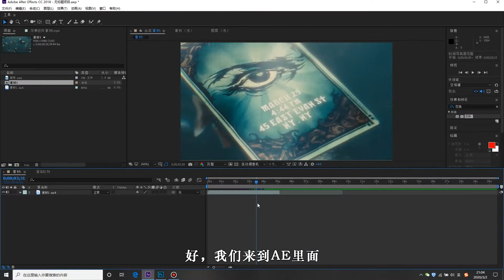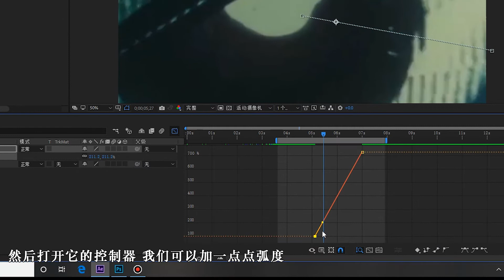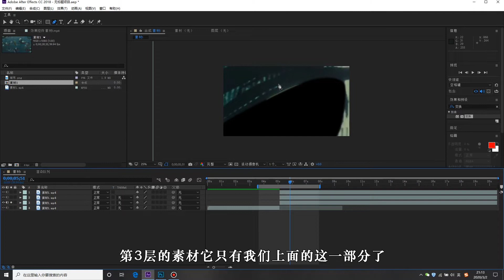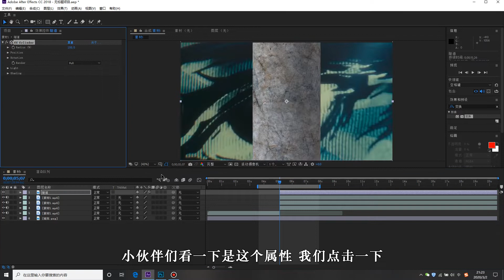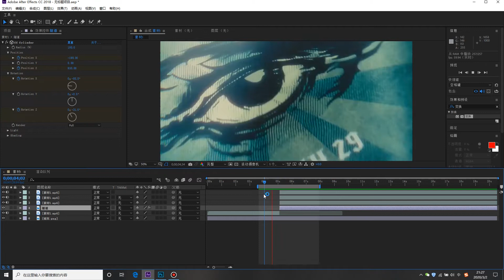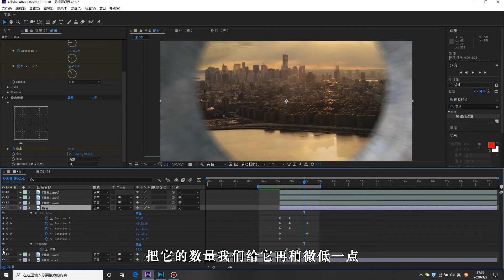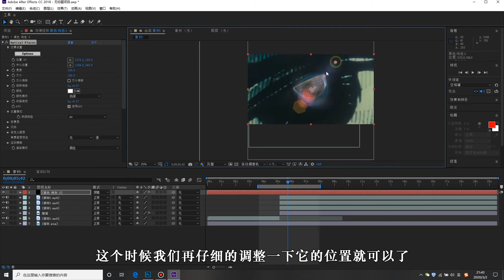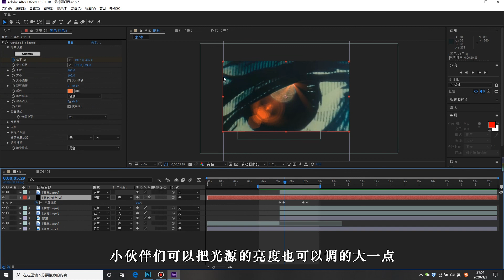AE教学 | After Effects制作电影《惊天魔盗图》“隧道穿越”转场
这期教程用AE模仿一下电影《惊天魔盗团》中的隧道穿越转场的效果，虽然没有电影中的精致，但是AE制作的效果可以很好地应用到我们日常的视频当中。

欢迎大家留言交流！
【感谢订阅】